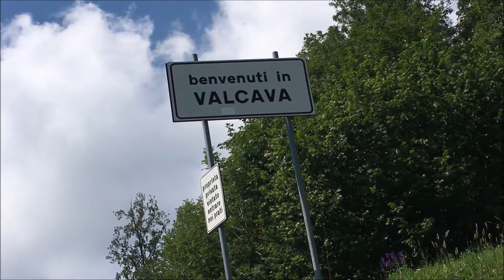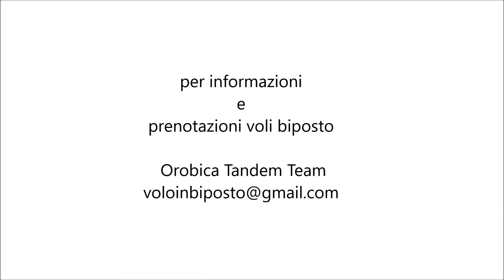VOLO BIPOSTO CON MARIA MORONI 04-08-2109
Orobica Tandem Team
Pilota : Walter Giovanelli
Passeggero : Maria Moroni
Durata volo : 22 minuti